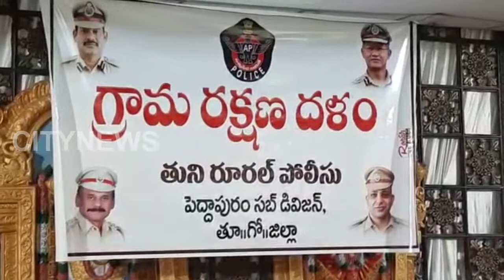30 09 2020 TUNI @ దేవాలయాలపై దాడులు పెరుగుతున్న నేపథ్యంలో.. రక్షణ చర్యలు..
దేవాలయాలపై దాడులు పెరుగుతున్న నేపథ్యంలో తుని పరిసరాల్లో ఇలాంటి దుర్ఘటనలు చోటుచేసుకోకుండా పోలీసులు రంగంలోకి దిగారు అన్ని మతాల ప్రార్థన మందిరాల వద్ద తప్పనిసరిగా సీసీ కెమెరాలు ఏర్పాటు చేసి రక్షణ చర్యలు తీసుకోవాలని నిర్వాహకులకు దిశానిర్దేశం చేశారు